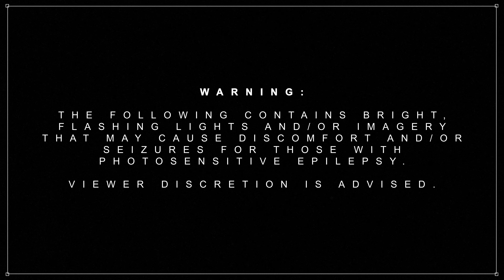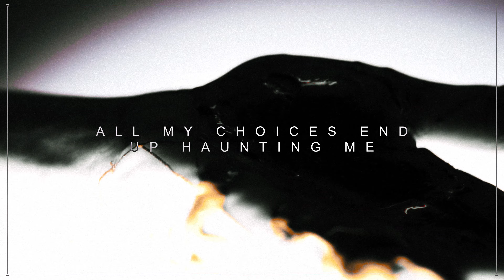Sakoya - Painted In Gold (Visualizer)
Sakoya's official visualizer for the single "Painted In Gold".

LYRICS:
I didn’t know
What would it take
To rule the world
To earn my place
All I know is I’m not the same, no
Not anymore

I fought for love
Now I let it burn
I lost my path
I’ll never learn
I’ve got nothing real left to hold

I did it all for the headlines
I did it all just for one night
I sold my soul just to be painted in gold
I know I’m not right

No I’m no god
I’m just a plague
And in my place
It’d be the same
All my choices end up haunting me,

I’ve lost it all
All that I had.
I’d give it all
Just To get it back
I just need one reason not to be
Here anymore

I wish I was still dreaming
Not stuck in this nightmare